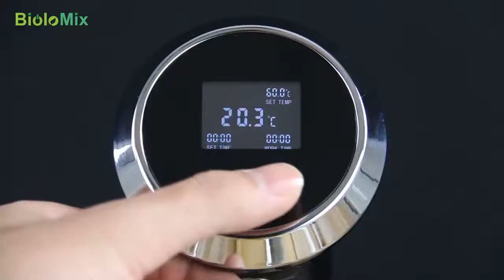Мощный погружной циркулятор-ЖК-дисплей. Нержавеющая сталь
Вакуумная медленная Sous Vide пищевая плита 1500 Вт Мощный погружной циркулятор-ЖК-дисплей цифровой таймер дисплей Нержавеющая сталь.

    Профессиональное нежное и сочное приготовление-плита Biolomix может контролировать температуру приготовления до любой степени (диапазон температур: от 0 °C до 95 °C) под температурой кипения воды. Нагревает еду до постоянной температуры и сохраняет ее, лучший способ для приготовления мяса нежнее любой сочной, здоровой и вкусной жизни! /Рекомендуемые рецепты: стейк (57 °C 1/2 часа), куриная грудка (62 °C 35 минут), яйца (75 °C 13 минут), морковь (85 °C 25 минут).
    Циркуляционный насос: 10 л макс.
    Быстрый нагрев циркулятора-при 1500 Вт sous vide быстро нагревает воду, быстрее получить температуру. Этот поддерживает температуру ровной и устойчивой, помогает варить продукты при определенной температуре. И улучшенный циркулятор может также обрабатывать гораздо большие водяные ванны, чтобы позволить готовке больше пищи за один раз.
    Функция задержки старта, проста в использовании-простая две кнопки, одна ручка управления, проста в использовании. Вы можете установить таймер для задержки начала приготовления в 4 на 2 часа, а ужин почти готов к 6 вечера, когда вы приедете домой. Просто колесо прокрутки, чтобы увеличить или уменьшить количество на экране, легко осваивать и использовать.
    Надежная и тихая работа-для ее использования просто положите deice в любую кастрюлю и Налейте водой. На спине есть большой зажим для горшка, чтобы убедиться, что он не отваливается. Важные функции безопасности включают Предупреждение о низком уровне воды (отключается, когда вода слишком низка, чтобы предотвратить сжигание устройства). И он очень тихий при использовании, не потревожит спящего ребенка.
    Обеспечение безопасности:
    1. Защита от перегрева двигателя.
    2.Он отключится автоматически, когда уровень воды будет ниже отметки min.
    3. Он не работает, когда вода ниже минимального знака или выше максимального знака.
      ВНастройка температуры доступна с дисплеем по Цельсию (℃) или по Фаренгейту (℉)

Biolomix представляет супер Sous Vide термальный иммерсионный циркулятор, он помогает вам сварить безупречное яйцо, идеально сложенный кусочек лосося или Сделайте правильный выбор, чтобы отрезать Прайм ребра с его высокой мощностью нагревательного элемента мощностью 1500 Вт по сравнению с другими иммерсионными циркуляторами там, где используется только 800 или 1000 Вт. Что делает приготовление пищи и предварительный нагрев значительно медленнее. Но с погружным циркулятором Biolomix теперь вы можете наслаждаться домашней готовкой без хлопот. Регулируемые регуляторы времени и температуры позволяют иметь полный контроль за процессом приготовления. Легко читаемый ЖК-дисплей, цифровые кнопки софт-тач и встроенный термостат выводят мозги из готовки. Наслаждайтесь превосходно последовательными эффектами для каждого приема пищи.

Домашний шеф-повар-sous vide для вашей игры на кухне
Этот способ приготовления пищи позволит создать самые удивительные и меняющие жизнь стейки, курицу, рыбу, овощи и практически все, что вы бросите в него.
Наибольшая особенность этого заключается в том, что еда варит в своих соках. Они получились совершенно розовыми, стейк идет нашим нежным и ароматным. Позволяет любому желаемому приготовить качественную еду в ресторане дома.

Рецепты советы:
Стейк-132 °F/55,5 °C, 6 часов
Лосось-110 °F/43 °C, 30-45 минут
ЦЫПЛЕНОК-140 °F/60 °C, 30 минут
Яйца-140 °F/60 °C, 10 минут

С помощью шаги:
Шаг 1: запечатайте продукты в вакуумный пакет и поместите их в водяную ванну.
Шаг 2: нажмите на кнопку ВКЛ в течение 3 секунд, затем он будет бивать, и дисплей включится. На дисплее будет отображаться текущая температура.
Шаг 3: Установите таймер для задержки начала приготовления. Или нажмите кнопку установить снова, чтобы установить фактическое время приготовления, называемое «Время работы» на этом приборе (которое только начинает отсчет, как только вода достигает правильной температуры)
Шаг 4: установите температуру/таймер с помощью черного колеса прокрутки спереди.
Последний шаг: когда еда достигает целевой температуры и времени, выньте ее и подавайте.